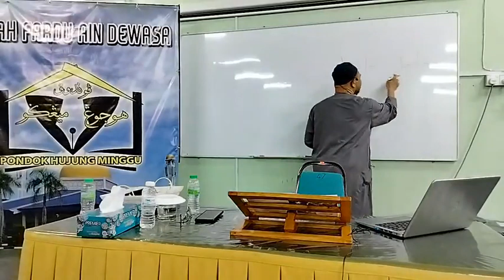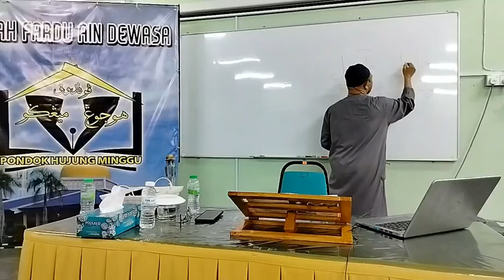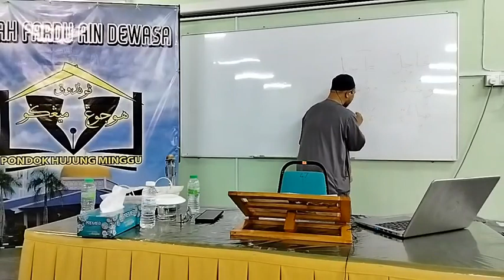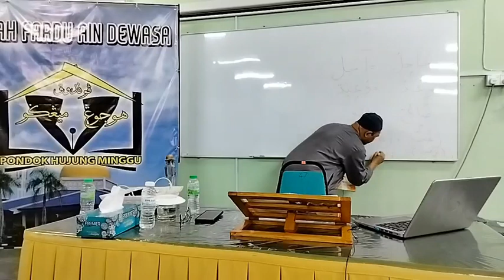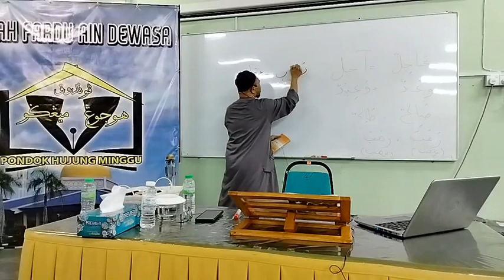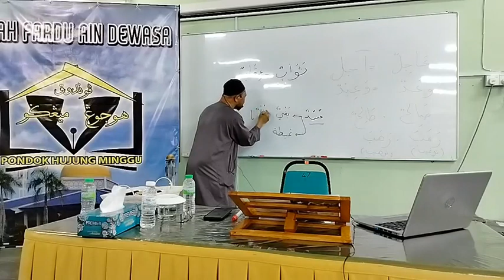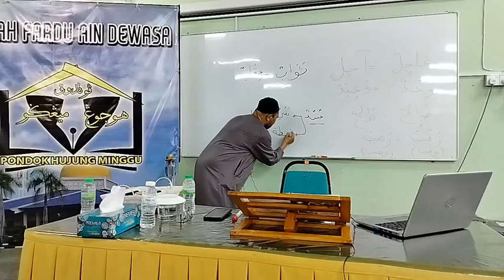KULIAH 10 | ULUM HADITH (HADTIH- 62, MS 127) | AF USTAZ DR HASBULLAH BIN MOHAMAD (BAHAGIAN 2)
PONDOK HUJUNG MINGGU:
🔵 KULIAH ULUM HADITH & HADITH DARI SAHIH BUKHORI
🔵 KITAB MUKHTASAR IBNU ABI JAMRAH
🔵 AF USTAZ DR HASBULLAH BIN MOHAMAD

Masjid Tengku Ampuan Afzan, Kuantan
28 JAN 2023, SABTU
11 AM